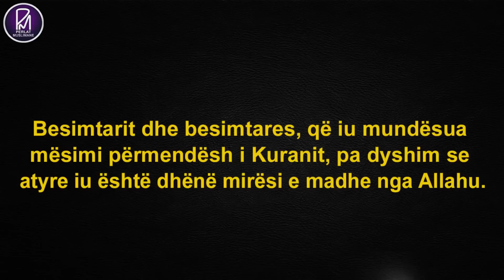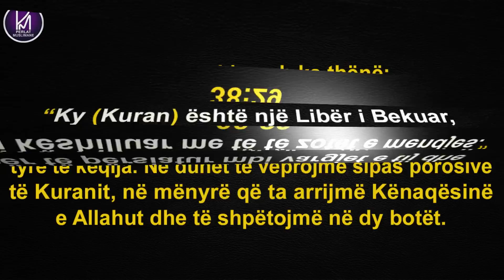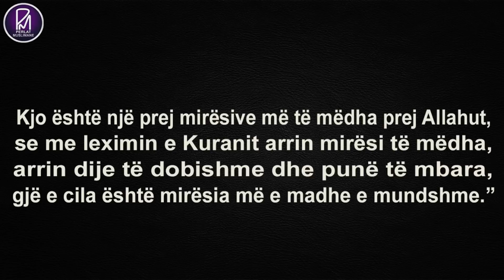Nuk mund që të mësoj Kuranin përmendësh për shkak të obligimeve - Bin Baz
Imam Abdul-Aziz bin Abdallah bin Baz (Allahu e mëshiroftë!)

Pyetje: "Unë dua që ta mësoj Kuranin përmendësh, por nuk mund ta bëj këtë për shkak të obligimeve jetësore. Çfarë më këshilloni?"

Përgjigje: "Nuk është i detyrueshëm të mësuarit e Kuranit përmendësh, por kjo është e rekomanduar. Nëse ke mundësi ta mësosh përmendësh Kuranin, falëndero Allahun, në të kundërtën, s'ka të keqe në këtë. Nuk ka asnjë dyshim se nxënia përmendësh është një nga dhuratat më madhështore të Allahut.

Besimtarit dhe besimtares, që iu mundësua mësimi përmendësh i Kuranit, pa dyshim se atyre iu është dhënë mirësi e madhe nga Allahu. Qëllimi i gjithë kësaj është të reflektuarit mbi Kuranin. Nëse ke mundësi ta mësosh përmendësh atë, kjo konsiderohet të jetë një dhuratë e madhe nga Allahu. Përndryshe, mjaftohu me leximin nga mus´hafi, me të reflektuar mbi të dhe në të kuptuarit e drejtë të tij. Kështu sepse qëllimi i shpalljes së Kuranit është që të punohet sipas tij. Ndërsa, të lexuarit e tij dhe të reflektuarit mbi të, është një mënyrë për ta kuptuar atë drejtë dhe një shtytje për të vepruar sipas porosive të tij.

Është obligim për meshkujt e femrat, që t'i kushtojnë rëndësi të madhe Kuranit dhe ta lexojnë atë, të reflektojnë mbi të, të veprojnë sipas tij, duke kryer obligimet e përcaktuara dhe duke u larguar nga ndalesat nga të cilat ndalon (Kurani). Po ashtu, të meditojnë mbi tregimet në lidhje me popujt e mëhershëm, të cilat u shkatërruan para nesh, në mënyrë që t'u shmangen veprimeve të tyre të këqija. Ne duhet të veprojmë sipas porosive të Kuranit, në mënyrë që ta arrijmë Kënaqësinë e Allahut dhe të shpëtojmë në dy botët.
Allahu Subhaneh ka thënë:

كِتَابٌ أَنزَلْنَاهُ إِلَيْكَ مُبَارَكٌ لِّيَدَّبَّرُوا آيَاتِهِ وَلِيَتَذَكَّرَ أُوْلُوا الْأَلْبَابِ

"Ky (Kuran) është një Libër i Bekuar, që Ne ta kemi zbritur ty (Muhamed), për të përsiatur mbi vargjet e tij dhe për t'i këshilluar me të të zotët e mendjes." 38:29

Allahu Subhaneh thotë:

أَفَلَا يَتَدَبَّرُونَ الْقُرْآنَ أَمْ عَلَى قُلُوبٍ أَقْفَالُهَا

"Vallë, a nuk përsiatin ata për Kuranin apo i kanë zemrat të kyçura?!" 47:24

Allahu Xhele ue 'Ala thotë:

إِنَّ هَذَا الْقُرْآنَ يِهْدِي لِلَّتِي هِيَ أَقْوَمُ

"Në të vërtetë, ky Kuran udhëzon drejt asaj që është më e mira..." 17:9

Pra, siç thamë, është obligim për të gjithë meshkujt e femrat besimtare, që t'i kushtojnë rëndësi të madhe Kuranit, ta lexojnë atë sa më shumë, të reflektojnë sa më tepër, të meditojnë dhe ta kuptojnë atë thellësisht. Përveç kësaj, duhet referuar librave të cilat e komentojnë Kuranin, për të përfituar prej tyre dhe duhet pyetur dijetarët në lidhje me gjërat që janë të paqarta dhe të veprohet sipas mësimeve të tyre. Qëllimi është të vepruarit, pra duhet të veprosh me bindje ndaj Zotit tënd, të kryesh detyrimet ndaj Tij dhe t'i shmangesh ndalesave të Tij. Kjo duhet të bëhet përgjatë të kuptuarit të drejtë dhe dijes, duke shpresuar në shpërblimin e Allahut dhe duke pas frikë prej ndëshkimit të Tij.

Ti shpërblehesh për çdo shkronjë që e lexon nga Kurani dhe çdo shpërblim dhjetëfishohet, ashtu siç është transmetuar në formë autentike nga i Dërguari i Allahut salAllahu alejhi ue selem:

من قرأ حرفا من القرآن فله به حسنة، والحسنة بعشرة أمثالها

"Kush lexon një shkronjë nga Kurani, do të shpërblehet për të, dhe çdo shpërblim dhjetëfishohet."

Kjo është një prej mirësive më të mëdha prej Allahut, se me leximin e Kuranit arrin mirësi të mëdha, arrin dije të dobishme dhe punë të mbara, gjë e cila është mirësia më e madhe e mundshme."